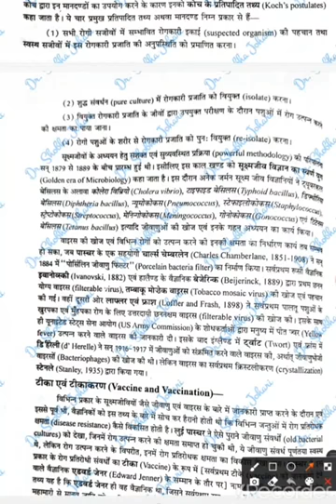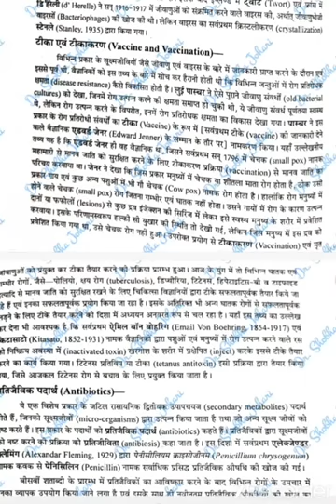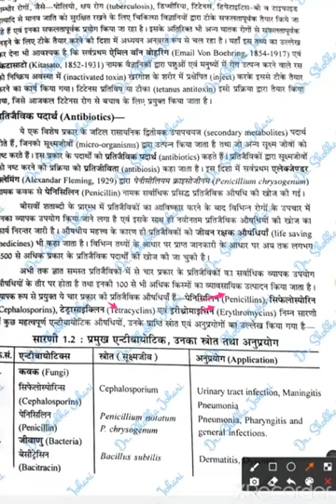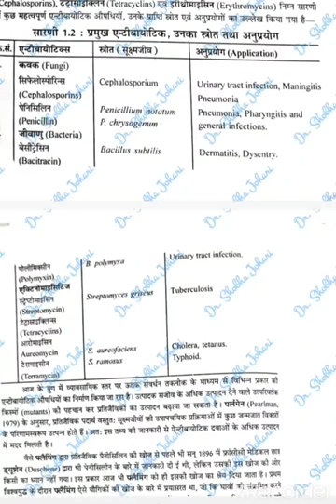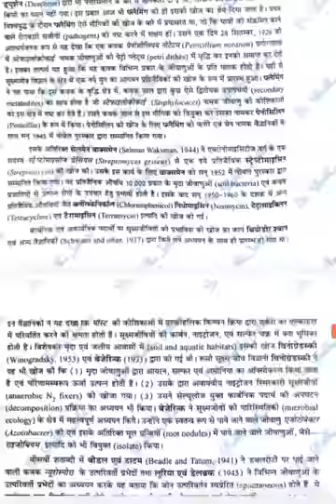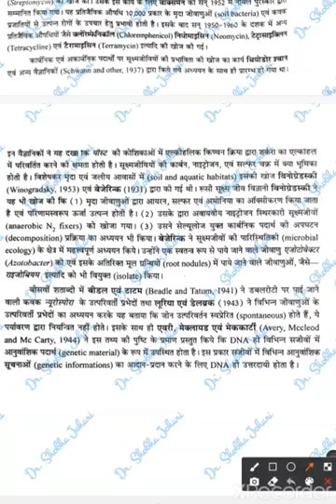Dr. Shobha Johari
Vaccine and Antibiotics B Sc I Bot ii Dr Shobha Johari